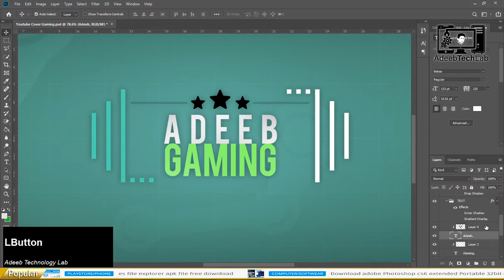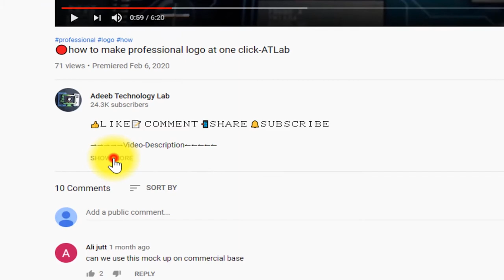Gaming YouTube channel art Template | FREE | Photoshop | PSD File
⇀⇀⇀⇀⇀Video-Description↼↼↼↼↼

⇘⇘⇘⇘⇘⇘⇘⇘⇘_/LINKS\_⇙⇙⇙⇙⇙⇙⇙⇙

                 Watching Videos